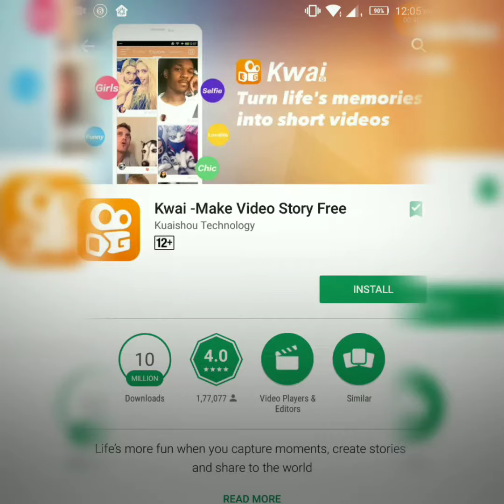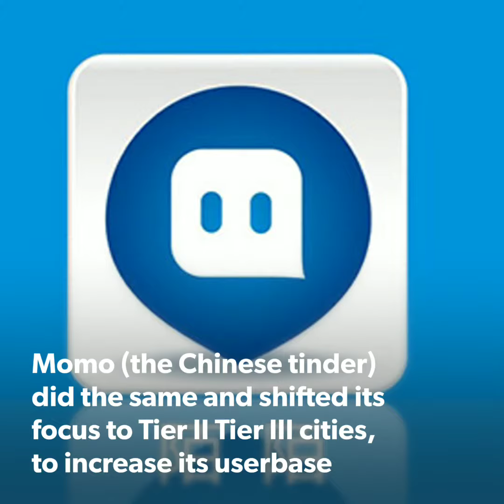KWAI - The New Found Craze In China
This Chinese tech company shows how the next big tech market (smaller cities and rural regions) can be tapped